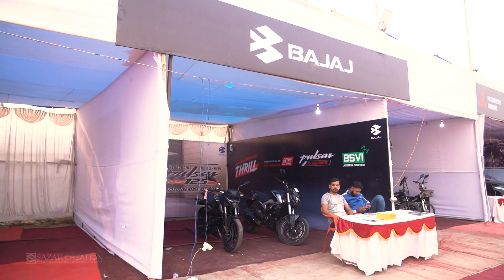Birtamode international trade fair 2023 Highlight Video